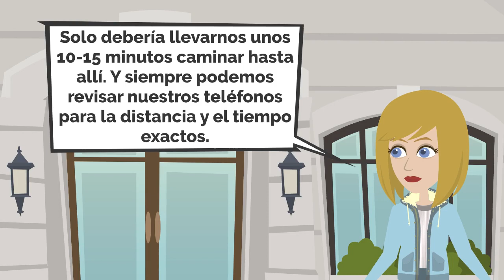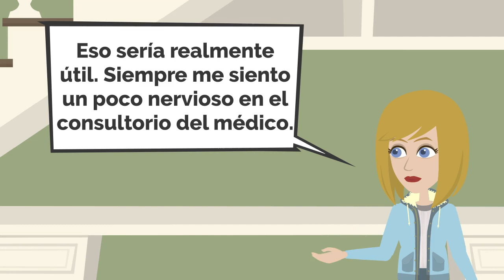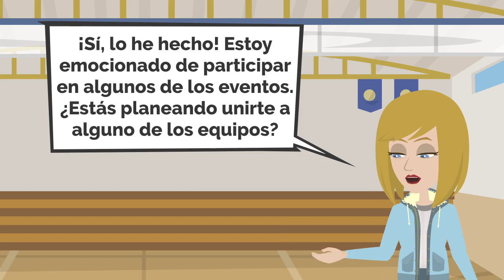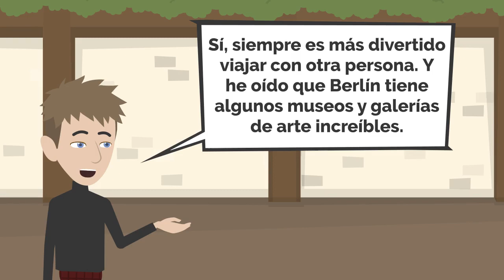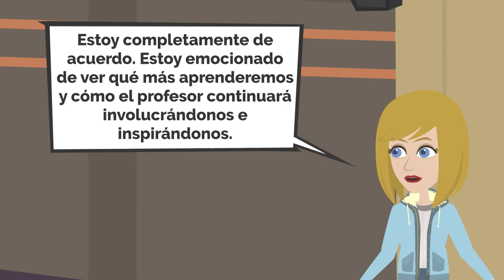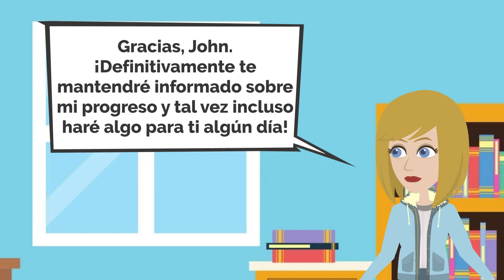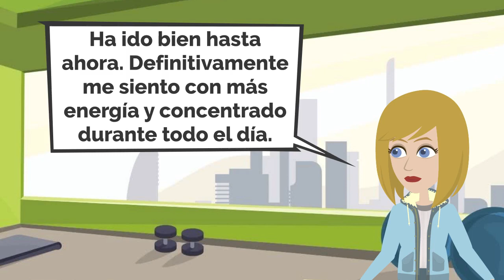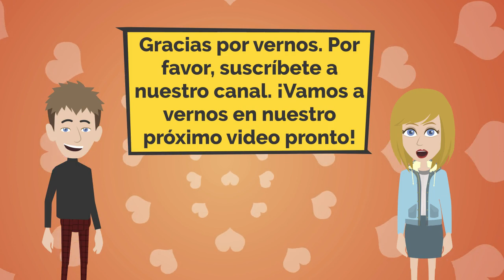Spanish Practice - Episode 021 | Práctica española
Lesson 1: May I introduce myself?
Lesson 2: earning money online
Lesson 3: how to get to the nearest supermarket?
Lesson 4: making a cake for the friend's birthday
Lesson 5: I don't really want to see doctor alone
Lesson 6: sports day is coming up
Lesson 7: planting some flowers in  garden
Lesson 8: finding a mate for the dog
Lesson 9: a new neighbor
Lesson 10: camping trip
Lesson 11: have you ever been to Berlin?
Lesson 12: the lecturer was great!
Lesson 13: change the academic year from two semesters to three
Lesson 14: what we should have for breakfast tomorrow morning?
Lesson 15: learn how to sew and make clothes online
Lesson 16: buying a new table and chairs for our dining room
Lesson 17: I completely forgot to buy a ticket for the big jackpot lottery!
Lesson 18: keeping up with exercise routine
Lesson 19: homemade pizza
Lesson 20: tips for email writing going for client